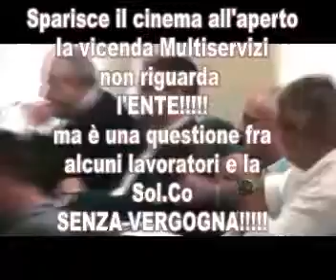Il sindaco capobastone